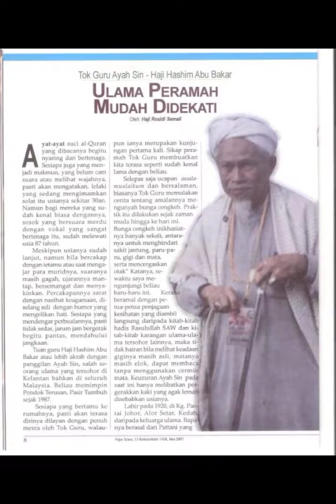Tuan Guru Haji Hasyim, Pondok Pasir Tumboh, Kelantan